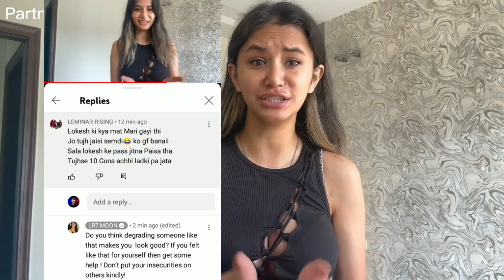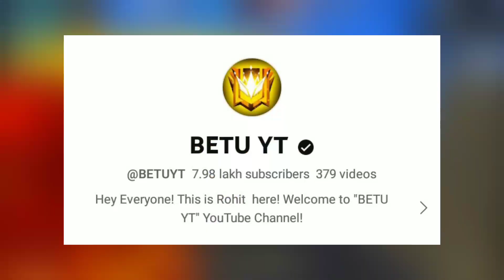Lokesh gamer gf troll, tofan ff I'd hack a prank, mg Alfa bs tech Pro harsh controversy😳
Lokesh gamer gf troll, tofan ff I'd hack a prank, mg Alfa bs tech Pro harsh controversy😳||‎@sbraj07